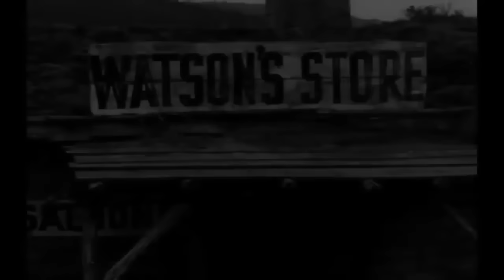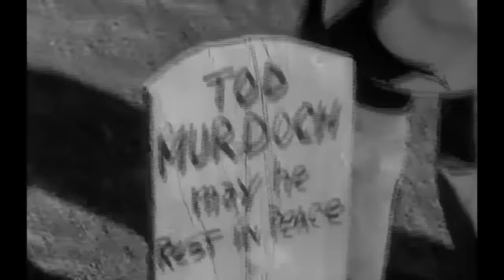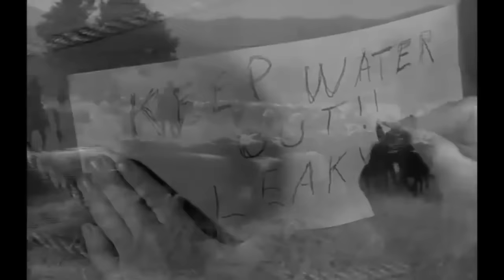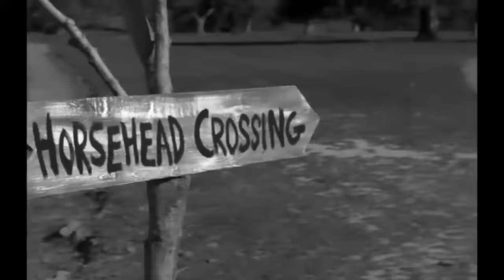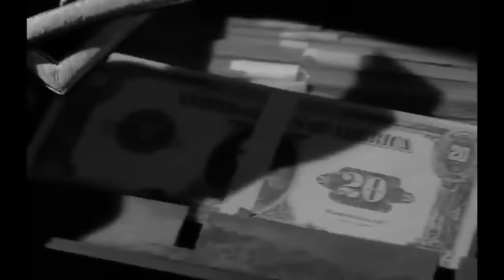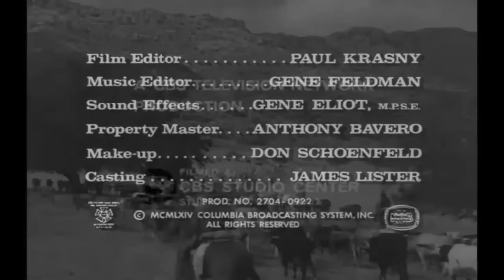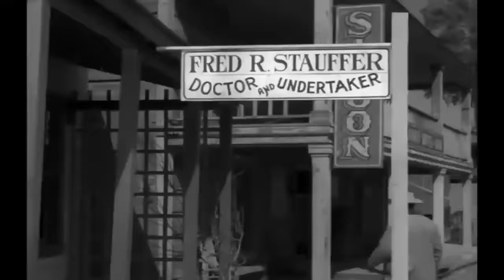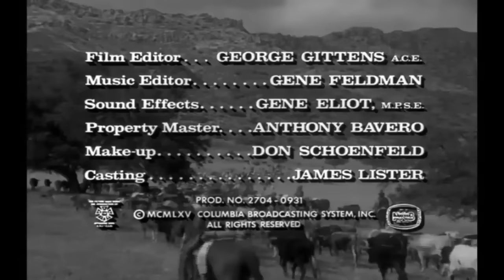Rawhide Full Episodes 2023 ❤️ Season 7 - E21+22+23+24 ❤️ Best Western Cowboy Full HD TV